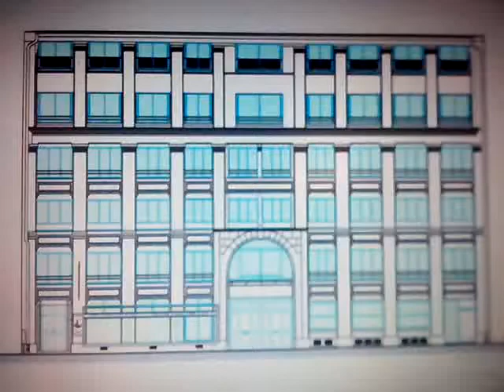DESSIN NUMERIQUE ARCHI